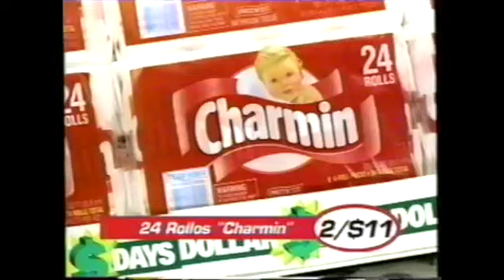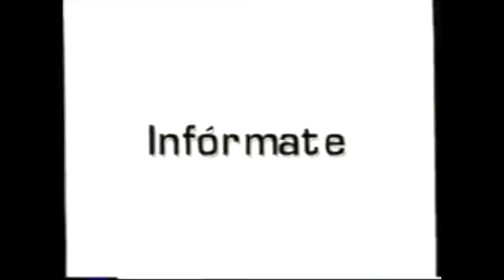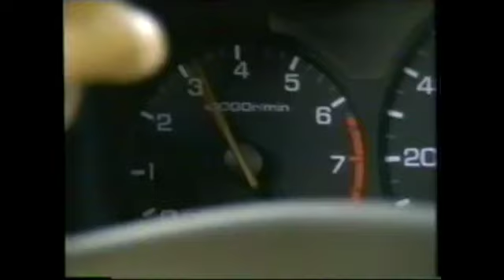Anuncios y promos de WLTV/Univision 23 12/31/1999 Parte 2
Tomado de Feliz Milenio

1. Despierta America al 2000
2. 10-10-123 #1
3. Kmart
4. Coca Cola
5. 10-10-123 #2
6. Lincoln/Mercury al 2000
7. Univision 23 ID's
8. Noticias 23 Al Amanecer
9. Univision 23 ID's -2000
10. AT&T 2000
11. Primer Impacto Edición Especial
12. Premio Lo Nuestro 1999
13. Chevrolet
15. Rooms to Go
16. Heineken
17. Noticias 23 Al Amanecer
18. Noticias 23 Al Amanecer 6am
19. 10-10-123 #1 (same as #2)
20. Honda
21. Chevy S-10
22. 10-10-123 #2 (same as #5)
23. Lincoln/Mercury al 2000 (same as #6)
24. Mazda
25. Desfile de las Rosas 2000
26. Collect en Español 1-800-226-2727
27. Sears
28. Philip Morris USA PSA
29. Lincoln/Mercury al 2000 (same as #6)
30. Noticias 23 Al Amanecer
31. Ford de South Florida